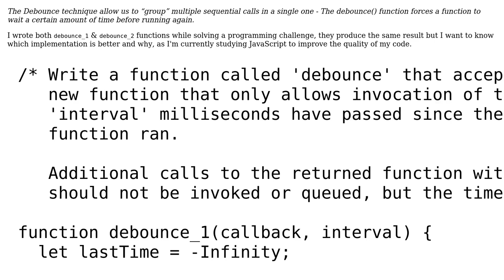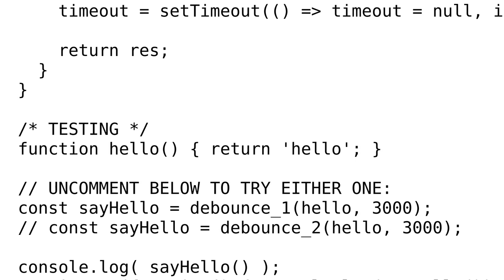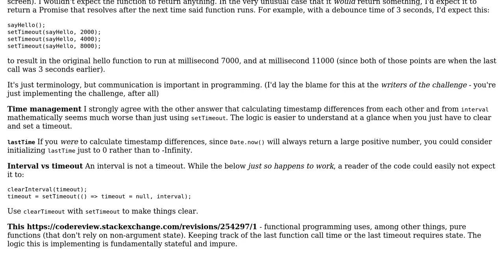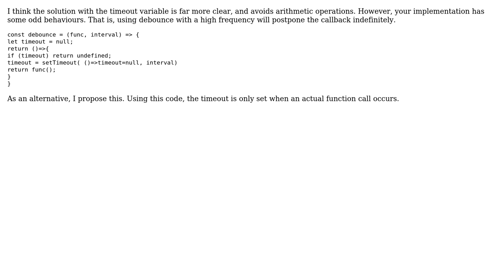Debounce function that limits the rate a callback is triggered. Which implementation is better,...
Code Review: Debounce function that limits the rate a callback is triggered. Which implementation is better, and why?

With thanks & praise to God, and with thanks to the many people who have made this project possible! | Content (except music & images) licensed under CC BY-SA | Music | Images & others | With thanks to user Vektor user Ted Brownlow user CertainPerformance and the Stack Exchange Network Trademarks are property of their respective owners. You are responsible for your own actions.